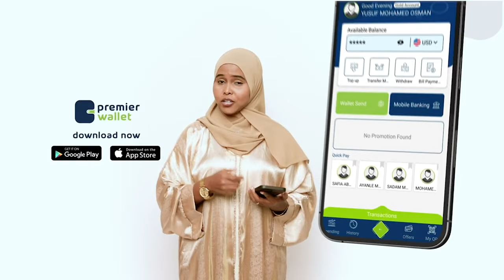Shaqaale Markab iyo Buracd badeed oo hal meel ku tukaday Salaada Ciida